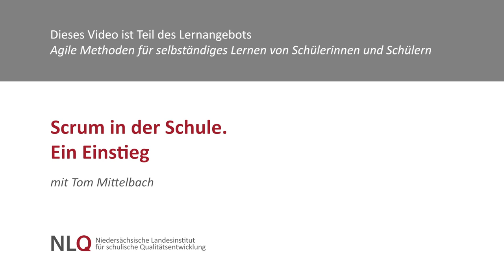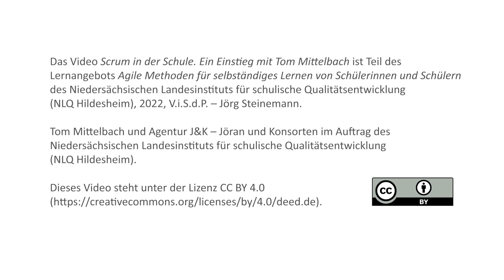Scrum in der Schule. Ein Einstieg mit Tom Mittelbach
Tom Mittelbach ist Fachlehrer in Baden-Würtemberg, Experte für Scrum in der Bildung – und Quereinsteiger in die Schule. In diesem Video gibt er einen Einblick in seinen Unterricht mit Scrum und erklärt, wie er die Relevanz von agiler Arbeit in seiner Zeit als Sozialarbeiter entdeckt hat.

Dieses Video ist Teil des Lernangebots „Agile Methoden für selbständiges Lernen von Schülerinnen und Schülern“ des NLQ Hildesheim. Weitere Informationen dazu